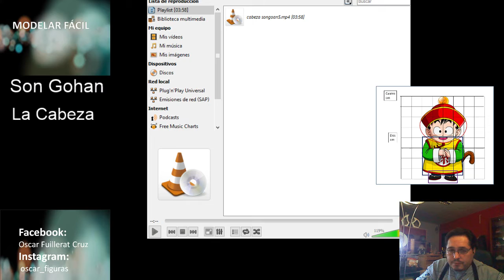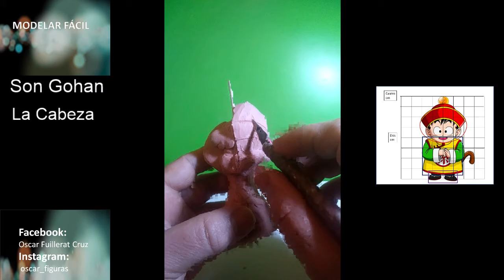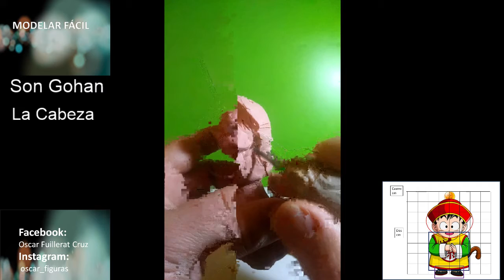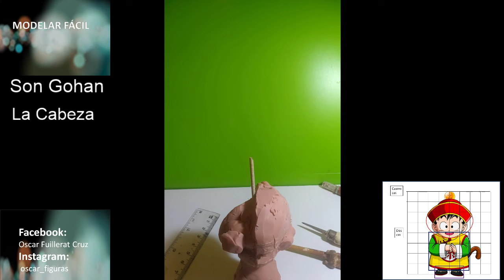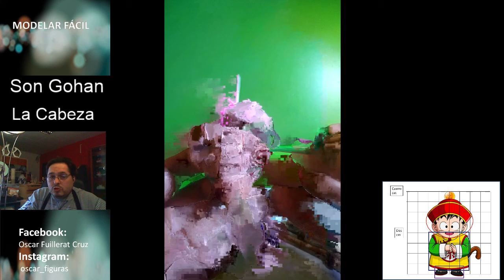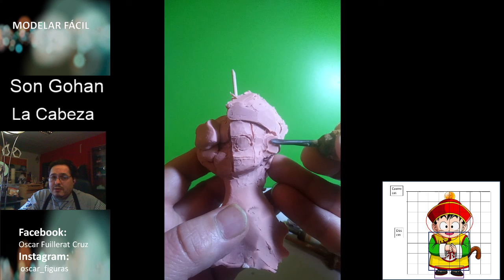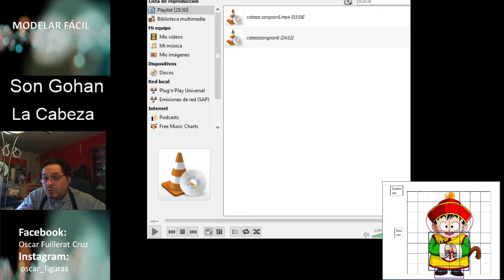Modelar Facil. Capitulo 22. Figura de Son Gohan. La cabeza.02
Modelar Facil. Capitulo 22. Figura Son Gohan, de Dragon Ball

En este video explico paso a paso como modelar la cabeza de Son Gohan.